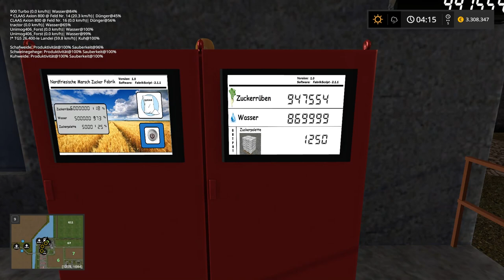LP LS17 191 - Wir überprüfen die Produktionen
Let's Play LS17 auf der 4-fach Map Nordfriesische Marsch ohne Gräben.

Hier könnt Ihr einen Devi Server für den Multiplayer und für TS mieten